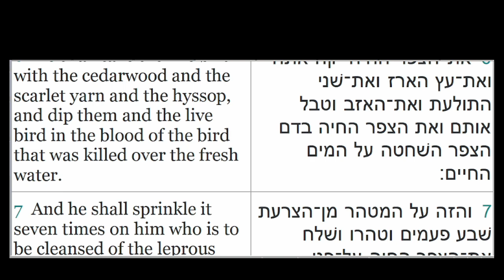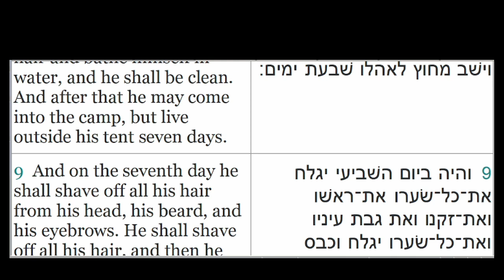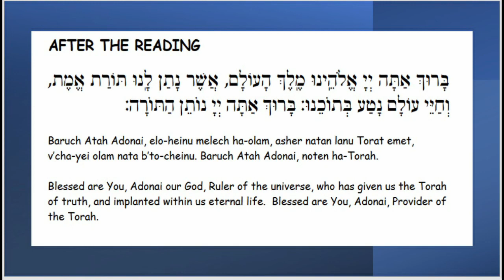Metzora 1st Reading (Aliyah) Leviticus 14:1-12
This is the 1st Reading of the Torah Portion Metzora (Diseased One).